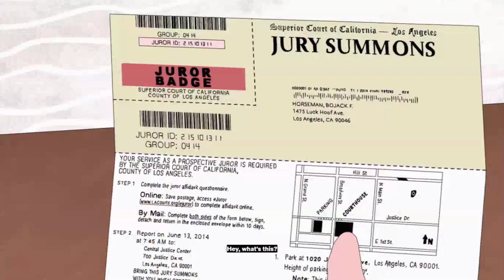Something I can use (French dub)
bojack horseman belongs to netflix/raphael bob-waksberg